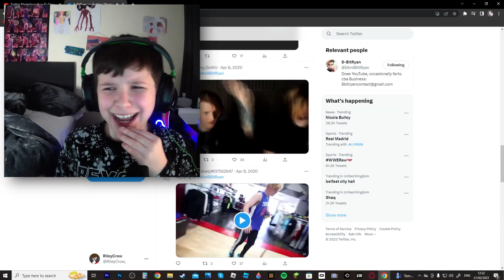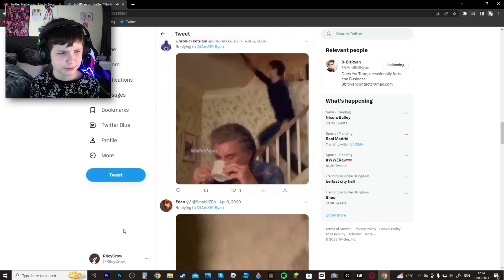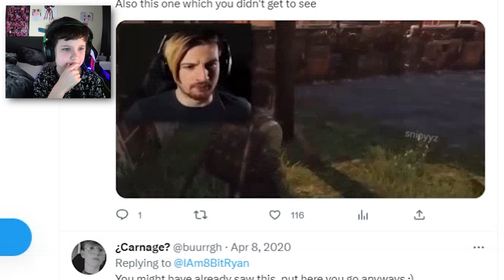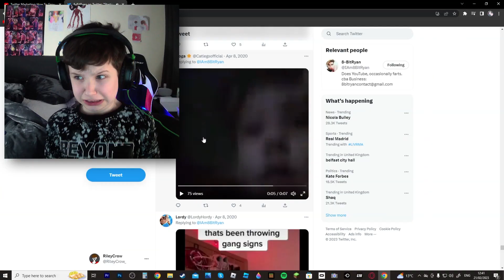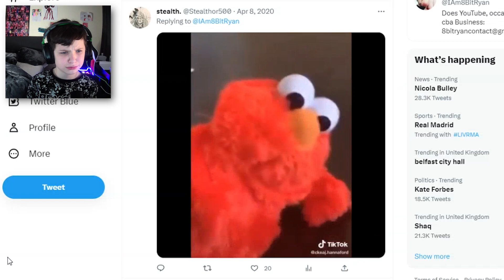1 EP AND ITS ALREADY VERY FUNNY... | Try Not To Laugh #1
I AM FINALLY MAKING A TRY NOT TO LAUGH SERIES!!

Shoutout to:
@F2SOnYouTube @8BitRyan  and @jacksepticeye